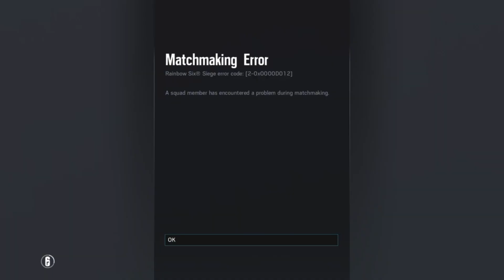Weird but semi-normal conversations on Rainbow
THESE GUYS